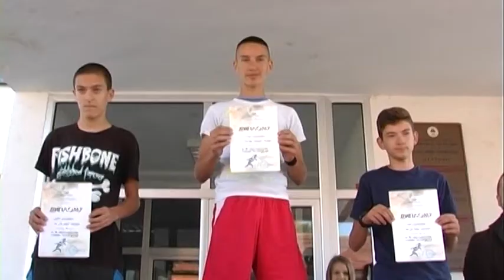Petrovo- Miholjdanske sportske manifestacije 9 10 2017